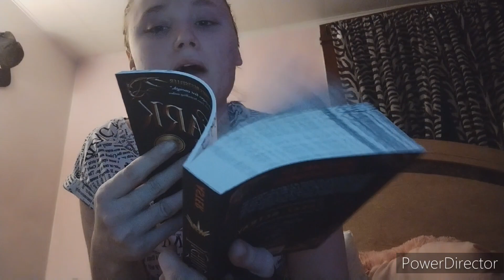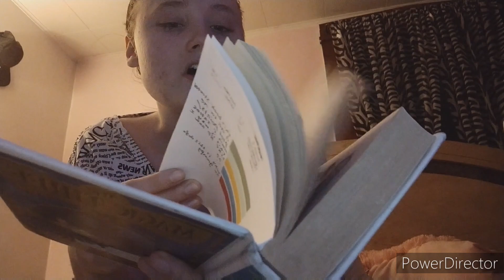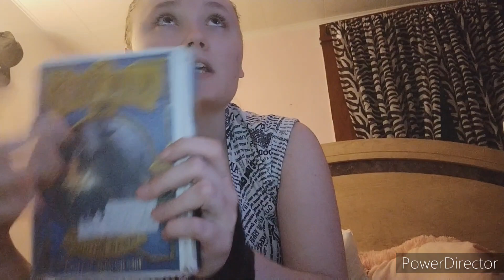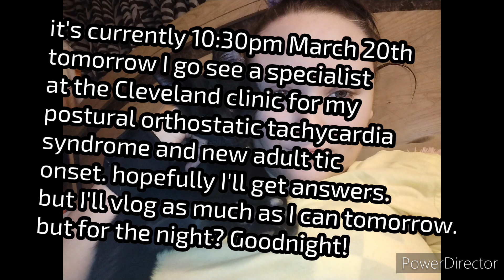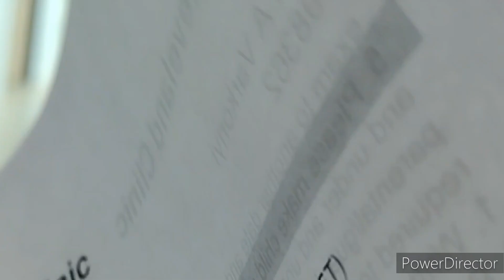Vlog 4; Cleveland Clinic, Annotating, kitty snuggles, reading,